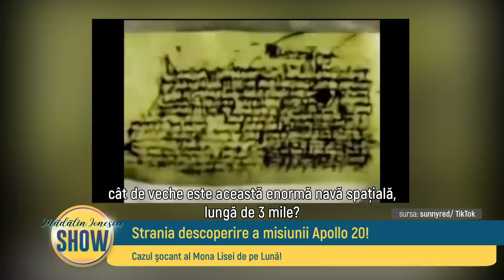Madalin Ionescu SHOW - 12 Decembrie 2022 - Partea 2 | MetropolaTV